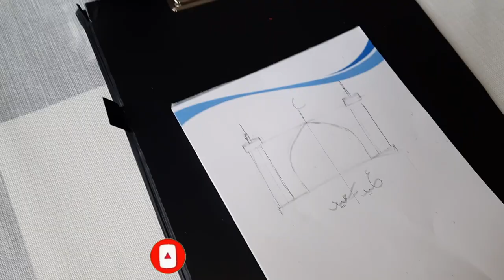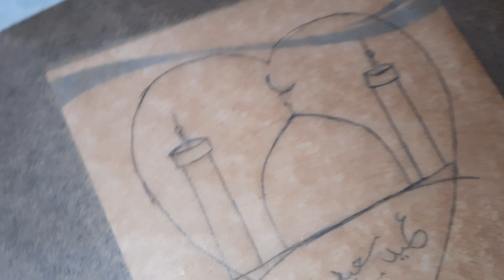EID CARD DESIGN WITH COFFEE PAINTING/ONE INGREDIENT COFFEE PAINTING EID CARD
Asalam alikum , as  I promised to show how to use coffee for painting , here in this video I have shown how to draw basic pattern to amazing design using one ingredient.
2Tbs coffee
1 spoon water
mix together to get thick paste
soak 7/8 hours (over nigh )

water for desire shades
sponge
shapes (heart/circle)
brushes
masking tape
papers
pencils
rubber/eraser
ruler
paper towels to clean brush
paint try
clipboard (optional)